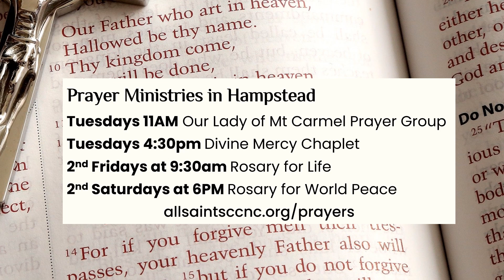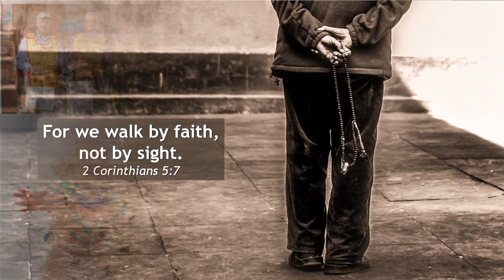Announcements for June 16 at All Saints, Ordinary Time 11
Welcome to All Saints Catholic Church. We are grateful to have you as part of our vibrant parish where we love God, love others, and make disciples. If you are new to All Saints, please pick up a welcome packet in the narthex.
This weekend, we celebrate the 11th Sunday in Ordinary Time. And we wish you all a blessed Father’s Day.
Our celebrant in Hampstead is Msgr. Joseph K. Ntuwa, our parish pastor. Our celebrant in Surf City is Father Bill Appel, a Camp Lejeune chaplain.
Vacation Bible School this coming week is at full capacity, and we thank Alyson Elliott and our many volunteers for preparing for a great week of faith and fun.
Next Saturday at 10AM, the Meals on Wheels ministry team will be making meals for local seniors and the homebound.
Are you interested in being one of the readers of scripture at Mass? Come to a training, for new and continuing lectors, on Wednesday, June 19th at 6PM.
For more about activities and ministries here at All Saints, check the bulletin, the gathering area, or the parish